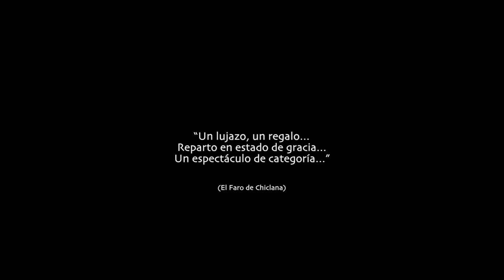TRAILER" EL SECUESTRO DE LA BANQUERA"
Tráiler promocional de “EL SECUESTRO DE LA BANQUERA”, una sátira delirante sobre el despiadado poder del dinero del Premio Nobel DARIO FO, llevada a escena por primera vez en España con producción de SURIPANTA S.L, dirección de ESTEVE FERRER y MARTA CALVÓ  como protagonista.